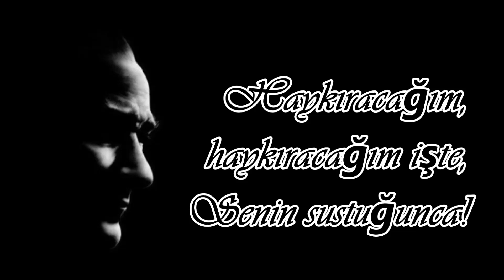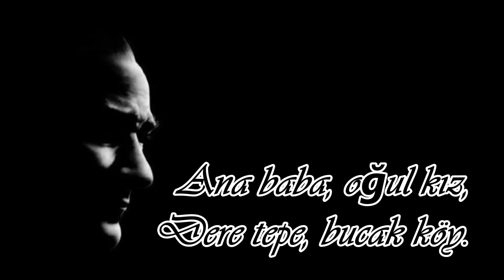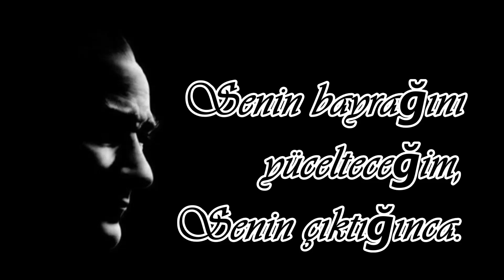10 KASIM TÜRKÜSÜ (ŞİİR)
10 KASIM TÜRKÜSÜ
Atatürk! Anıtkabir devrimlerini söyler,
Bozkır ovalarına, Erciyes'e Ağrı'ya,
Ulusun egemen olduğunu
Özgür olduğunu
Haykıracağım, haykıracağım işte,
Senin sustuğunca!
Yolunda yürüyeceğim Atatürk;
Ana baba oğul kız,
Dere tepe bucak köy,
Yeryüzü yaşamalarımla değil
Oralarda, Senin gittiğince!
Atatürk, taşıyacağım
Çanakkale'de, Sakarya'da, Çankaya'da al al,
Senin taşıdığını;
Yurdun gök ülküsü
Dalgalanırken,
Senin bayrağını yücelteceğim.
Senin çıktığınca.
Fazıl Hüsnü DAĞLARCA